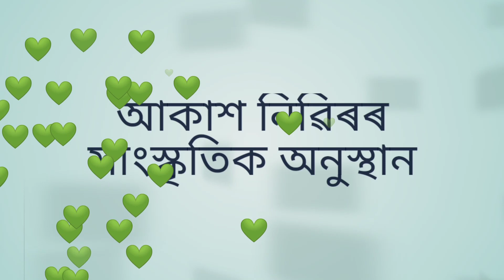আকাশ নিৱিৰ//গাৰ্গ//ৰাকেশ আৰু পৰমা গগৈ@VildPG3232 // একেখন মঞ্চতে লগ পালো@akashnibirmusical1748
আকাশ নিৱিৰ
পৰমা গগৈ(Vild PG)
অংশুমান ভূঞা(গাৰ্গ)
ৰিন্টু বৰা (ৰাকেশ)
একেখন মঞ্চতে লগ পালো😍😍😍

চুকাফা দিৱসৰ লগত সংগতি ৰাখি অনুস্থিত কৰা বিশেষ সভা ও সাংস্কৃতিক সন্ধিয়া  এটি ভিডিঅ' আপোনালোকৰ মাজলৈ আগবঢ়াই দিছো...আশা কৰো অনুস্থানটি চাই আপোনালোকে ভাল পাব লগতে LD Majuli চেনেলটো মৰম দিব❤❤🙏